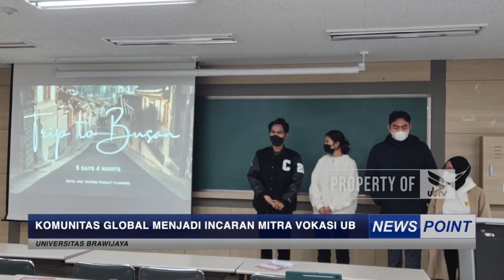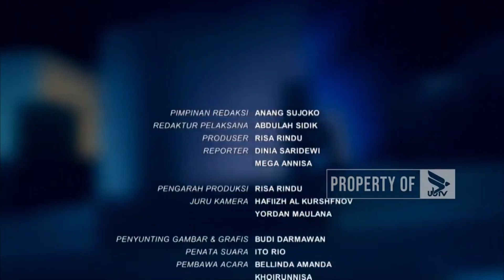Vokasi UB Gencar Kirim Magang Mahasiswa Keluar Negeri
Komunitas Global Menjadi Incaran Mitra Vokasi UB